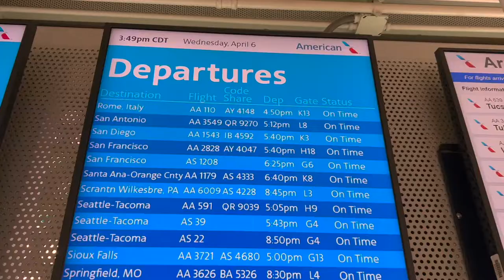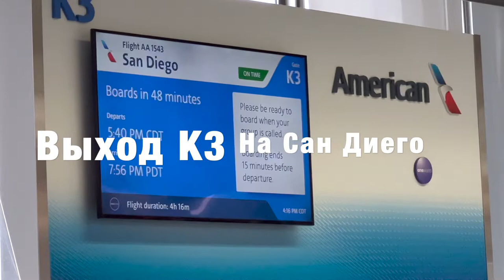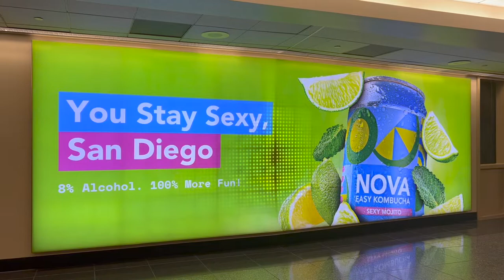🔥2022. Летим! Из Чикаго в Сан Диего в США. Фильм 3.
🇺🇸 Привет, друзья! С вами 🔥Зажигалочка! Продолжаю полет из Латвии в Калифорнию. В этом и в двух моих предыдущих видео я рассказываю о своей 26 часовой поездке из Европы в Америку с пересечением границ трех стран, перелетом через Северный Атлантический океан, сменой 10 часовых поясов и полной переменой климата.

В этом фильме мой перелет на American Airlines из Чикаго в Сан Диего.

Прилетела из Хельсинки в Чикаго. На границе нас заставили забрать свой сданный багаж, пройти с ним контроль и сдать опять. Чтобы лететь в Сан Диего мне нужно было поменять терминал.

Поэтому я еду одну остановку на автопоезде с одного терминала на другой. Тут полностью автоматизированная система поездов перевозящая пассажиров к четырем терминалам, а также к центру для аренды автомобилей, стоянкам и к автобусам.

Чикаго — третий по численности населения город Соединенных Штатов Америки после Нью-Йорка и Лос Анджелеса. В регионе Чикаго живет почти 10 миллионов человек. Расположен город на западном берегу озера Мичиган.

Любопытно, что название Чикаго – это изменённое французами слово из языка местных индейцев, которое означает дикий лук или чеснок.

Международный аэропорт О’Хара куда я приземлилась является одним из самых больших и самых загруженных в мире. Он ежегодно обслуживает около 70 миллионов пассажиров и занимает 4-е место в мире.

Чикаго находится в 4 часах полета от Сан Диего.

Из Америки я буду рассказывать вам про Южную Калифорнию, про привычки и колорит образа жизни людей разных рас и национальностей живущих в прекраснейшем американском портовом городе Сан Диего на берегу Тихого океана, прямо на границе с Мексикой.

Наш самолет полный. Все места заняты.

Питание не сравнить с европейским. Это просто перекус. Можно выбрать сладкое или соленое печенье и напиток. У меня кстати невкусный томатный сок с пачкой сухих соленых крендельков.

Международный аэропорт Сан-Диего является вторым по загруженности аэропортом с одной взлетно-посадочной полосой в мире. В основном обслуживая внутренние перевозки, аэропорт имеет беспосадочные международные рейсы в Канаду, Германию, Японию и Великобританию.

В Сан Диего приземлилась в 8 вечера. Больше никакого контроля. Забираю багаж. Чувствуется юг. Пальмы в аэропорту. Люди в шлепанцах.

Мик встречает с розой. Латвийская привычка. А большой букет из 20 роз ждет меня дома.

Сюрприз! Он купил мне кофе! Мы с ним оба любим кофе. Выезжаем из аэропорта. В 8 вечера в Сан Диего уже темно из-за гор.

Сан-Диего — очень красивый город на границе с Мексикой на тихоокеанском побережье. Второй по величине город Калифорнии после Лос-Анджелеса, восьмой по численности населения в Соединенных Штатах.

Вместе с мексиканским городом Тихуана образует единую агломерацию с населением 5,5 миллионов человек. Это как Валка-Волга в Эстонии и Латвии, только в 300 раз больше. Виден центр города Сан Диего с высотками и гаванью. Многие живут в Тихуана в Мексике, и ездят на работу в Сан Диего.

Город известен своим мягким круглогодичным летом, естественной глубоководной гаванью, обширными пляжами и парками. Он давно ассоциируется с Военно Морскими Силами и Корпусом морской пехоты США. Недавно он стал центром развития здравоохранения и биотехнологий.

Я вам еще много расскажу и покажу.

Смотрите, наслаждайтесь, узнавайте новое и заряжайтесь положительной энергией вместе со мной. Ваша 🔥Зажигалочка! 🥰